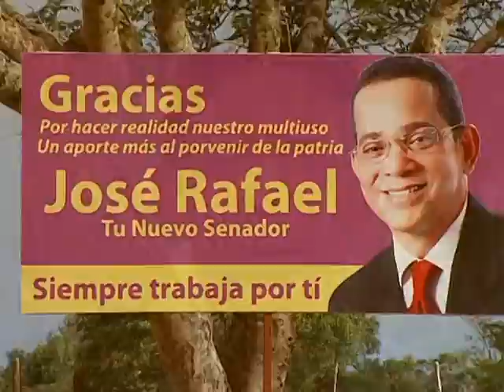Spot Canción José Rafael